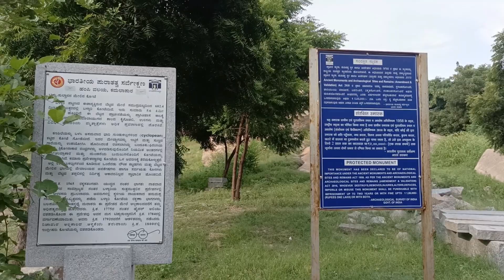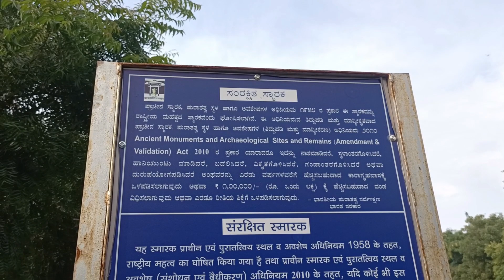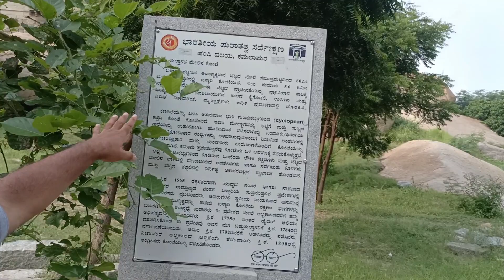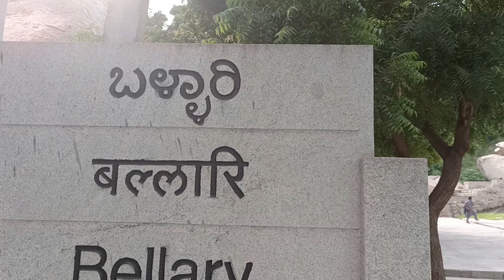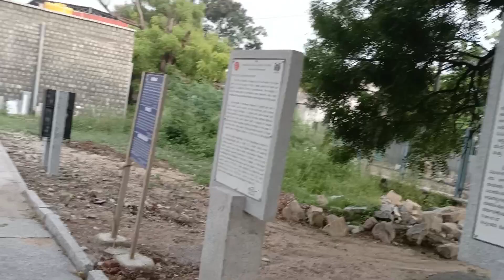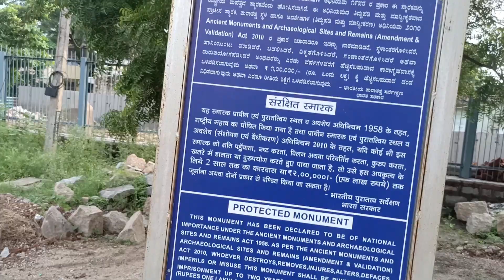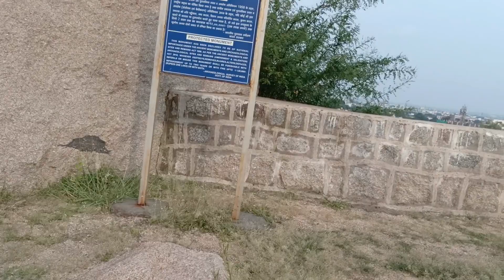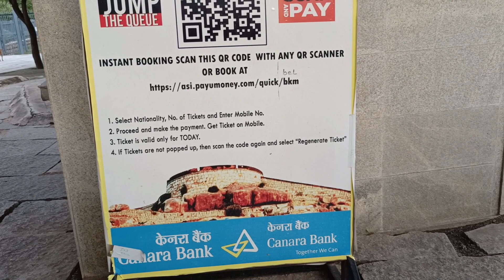ಬಳ್ಳಾರಿ ಕೋಟೆ | Bellary Fort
Video is all about Bellary Fort tour